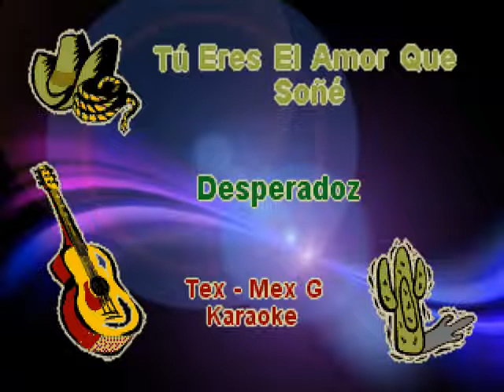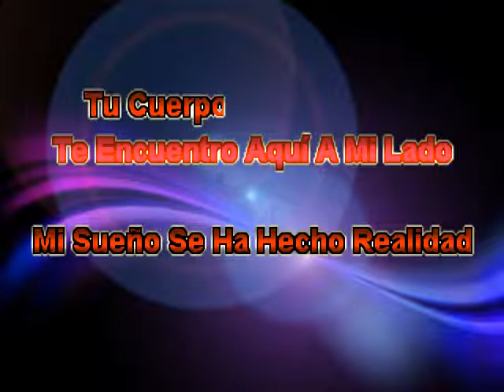Los Desperadoz El Amor Que Soñe (Tejano)